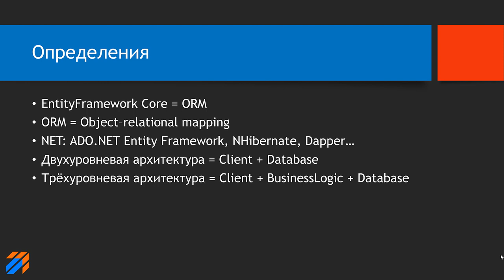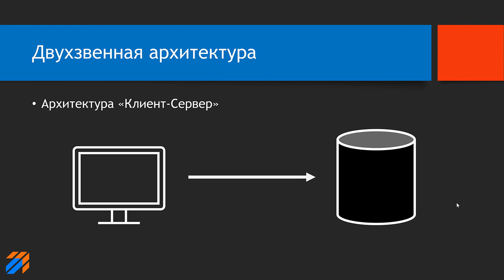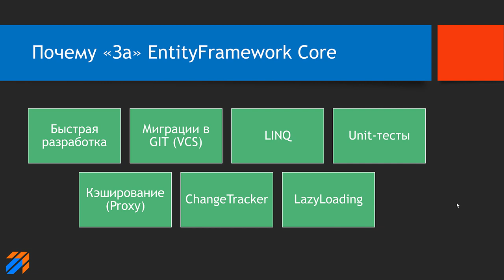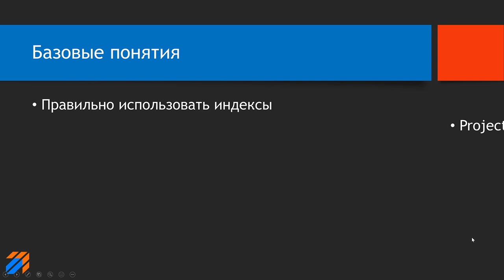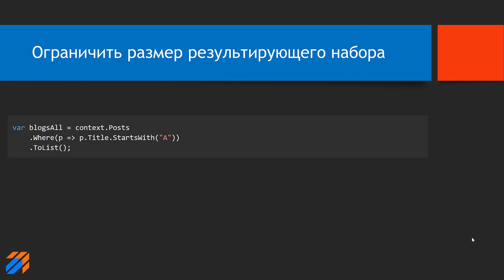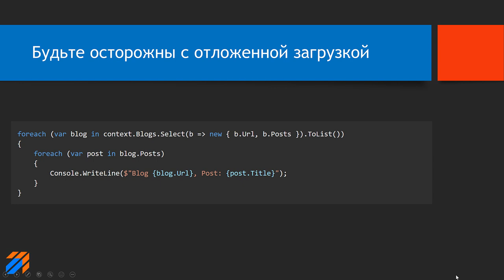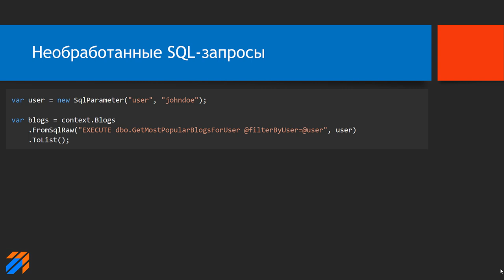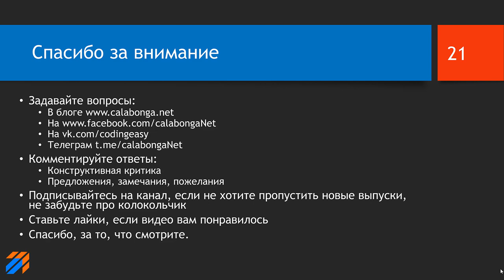Эффективная работа с EntityFramework Core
В этом видео попытаюсь объяснить основные правила работы с ORM под названием EntityFramework Core.

Определения:
* EntityFramework Core = ORM
* ORM = Object–relational mapping
* NET: ADO.NET Entity Framework, NHibernate, Dapper…
* Двухуровневая архитектура = Client + Database
* Трёхуровневая архитектура = Client + BusinessLogic + Database
* BusinessLogic – уровень бизнес-логики, где обычно «живет» Clean
* Architecture, Domain-Driven Design и прочие подходы
* Бизнес-логики на клиенте быть не может по определению

Затронутые аспекты:
* Правильно использовать индексы
* Project только необходимые свойства
* Ограничить размер результирующего набора
* Избегайте декартового развертывания при загрузке связанных сущностей
* Загружайте связанные сущности по возможности
* Будьте осторожны с отложенной загрузкой
* «Всё сразу» или «по одной» (буферизация или поток)
* Отслеживание изменений (ChangeTracker)
* Необработанные SQL-запросы (FromSqlRaw + HasDbFunction)
* Асинхронное программирование